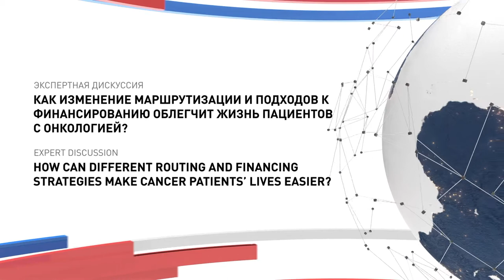HOW CAN DIFFERENT ROUTING AND FINANCING STRATEGIES MAKE CANCER PATIENTS’ LIVES EASIER?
Moderator:
Andrey Kaprin, Director, Federal State Budgetary Institution National Medical Research Radiological Centre of the Ministry of Health of the Russian Federation
Panellists:
Vladimir Zhavoronkov, Deputy Minister of Health of the Republic of Tatarstan - Head of the Health Department for the City of Kazan
Evgeny Kamkin, Deputy Minister of Health of the Russian Federation
Natalia Kolerova, President of Novartis Group in Russia; General Manager, Oncology Department, Russia, Ukraine and CIS, Novartis AG
Elena Chernyakova, Chairman, Federal Compulsory Medical Insurance Fund
From 2021, a new procedure for medical care provision to cancer patients will come into force. Uniform requirements are established for public and private medical organizations in terms of capacity and bedspace, and regional authorities in the field of health protection should approve the procedure for routing patients in the territory of the constituent unit. The procedure establishes a specific list of types and methods of treatment of oncological diseases for which assistance is provided in medical organizations located in the region and beyond. Solving the problem of treatment in an outpatient setting can be another breakthrough solution that will help reduce the burden on the inpatient link. The current funding and regulatory framework does not allow to implement outpatient treatment, although most innovative drugs are available in tablet form.